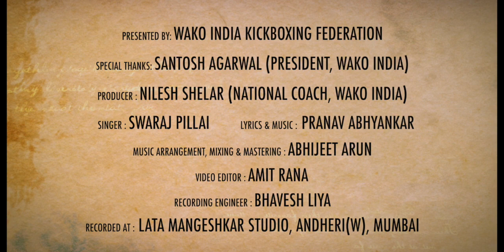Kickboxing Anthem of WAKO INDIA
Rhythm is everything in kickboxing!!

Every move you make starts with your heart, and that's in rhythm!!

So here WAKO INDIA launches whole enthusiastic anthem
“AB INDIA KHELEGA KICKBOXING”

Rock Off and Rave on!!

Grab AirPods and lend your ears to first Anthem of WAKO India KICKBOXING Family!

Producer : Nilesh Shelar
Writer and Music Composer : Pranav Abhyankar
Singer : Swaraj Pillai
Music Arranger : Abhijeet Arun
Video Credits : Amit Rana
Recorded in: Studio of Hon. Lata Mangeshkar

Special Mentions : Honourable Mr. Santosh Kumar Agrawal , President WAKO India Kickboxing Federation

Music will be available on all audio & video platforms.

Let’s just Blastoff our Anthem!

Vande Mataram
Jai Hind - Jai Bharat
Country First!
WAKO India

TOGETHER WE CAN DO
Redefining Kickboxing Sport in India!